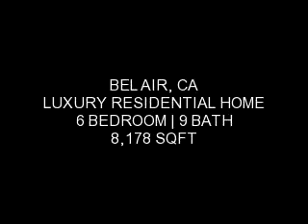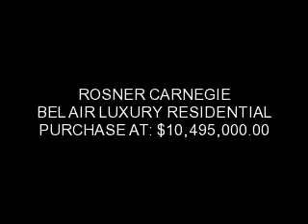ROSNER CARNEGIE REAL ESTATE :: BEL AIR Luxury Estates